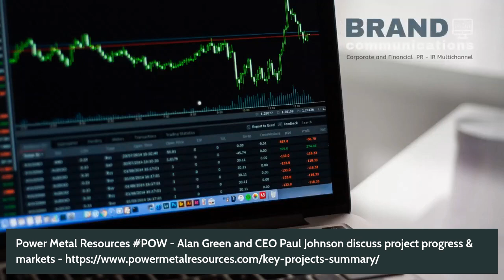Power Metal Resources POW Alan Green talks to CEO Paul Johnson